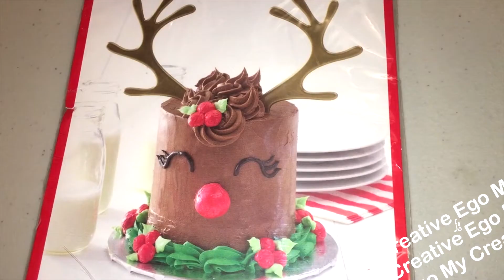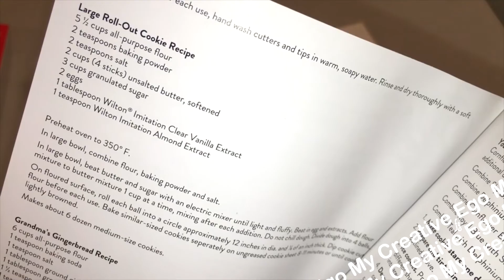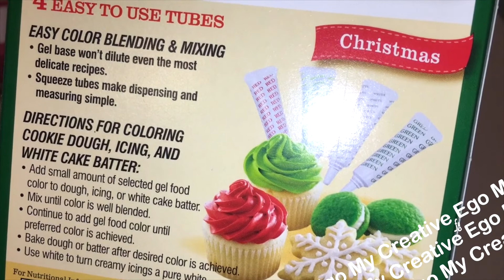Punny Ugly Sweater Competition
A punny look at last minute Christmas sweater shopping.  Which sweater will win the chance to party on with MCE LOL.